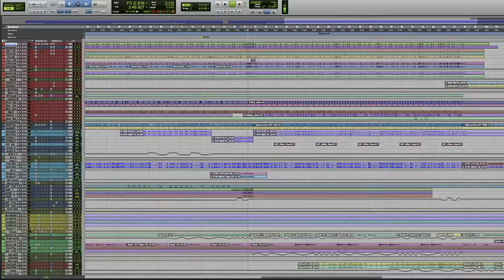VFS scholarship Sound Design For Visual Media || Ivan Alfonso Ochoa Napoles